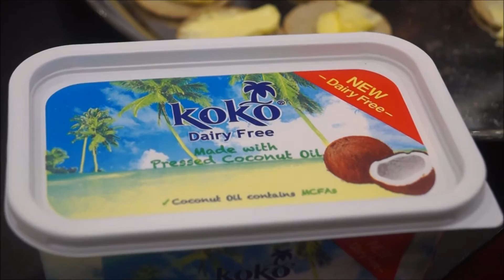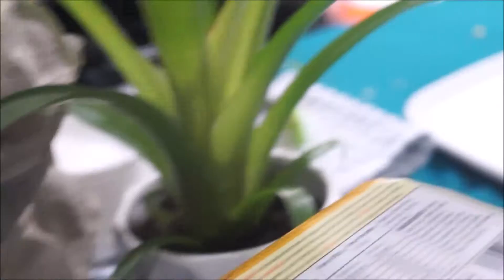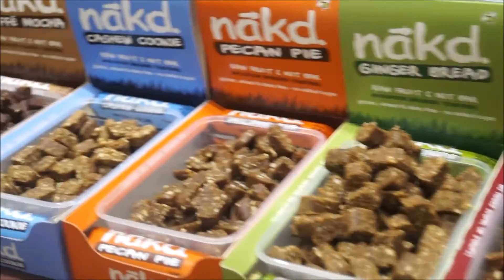Natural & Organic Products Trade Show 2016 | ExCeL, London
Vegan products galore at the Natural & Organic trade show.
Interview featuring Elisabeth Haljas (@nutrinformed)
18 April 2016